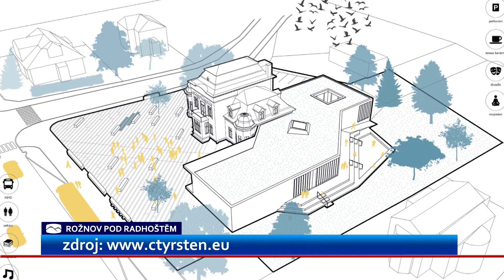Rožnov pokračuje s přípravou přístavby knihovny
O podobě budoucí přístavby knihovny v Rožnově pod Radhoštěm se stále jedná. Výrobní výbor probíral s architekty detaily projektu. Vedení města počítá s tím, že stavba se oproti původnímu předpokladu prodraží.